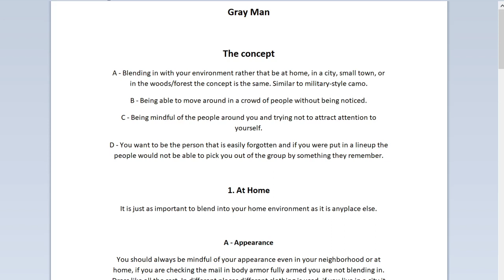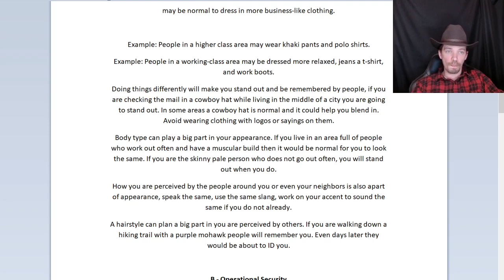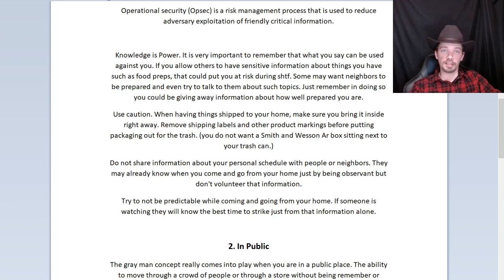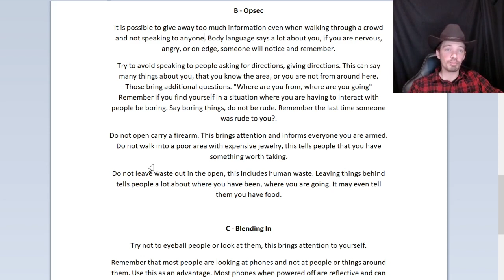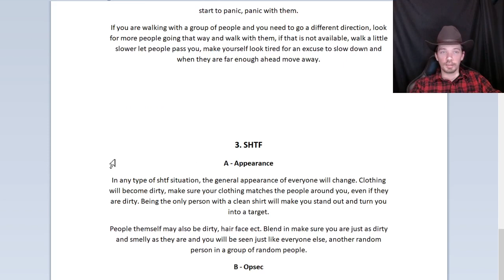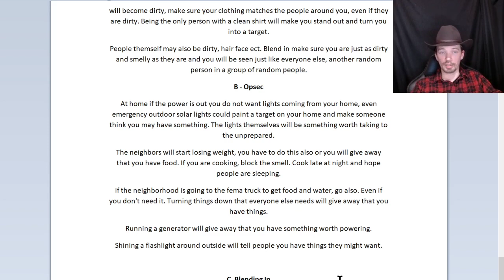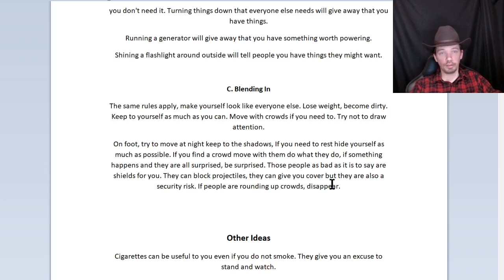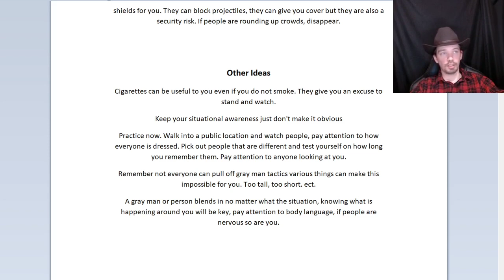Gray Man Basics